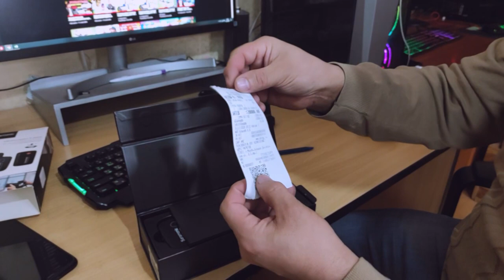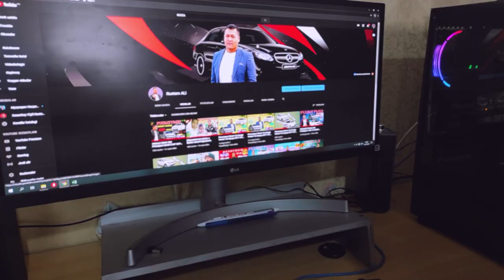ЭНДИ МЕНДАЯМ БОЙВАЧАЛАРНИ МИКРОФОНИ БОР